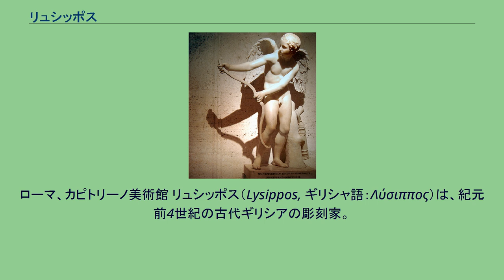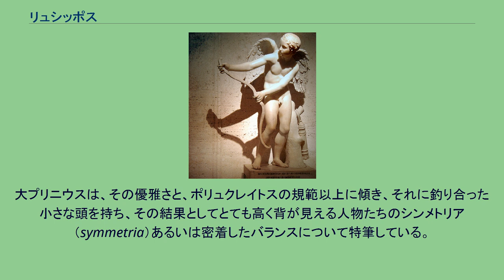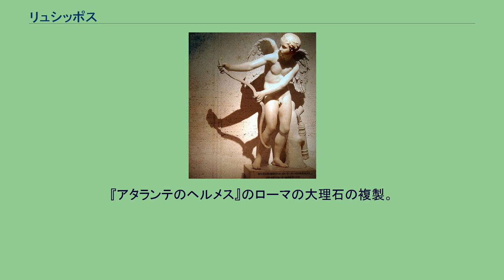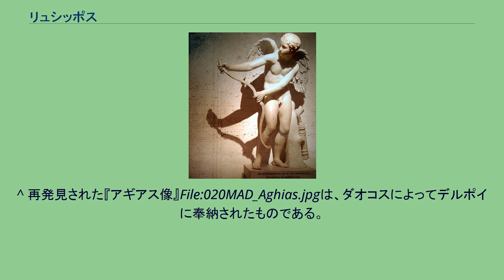リュシッポス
『弓を張るエロス』のローマの複製。
ローマ、カピトリーノ美術館 リュシッポス（Lysippos, ギリシャ語：Λύσιππος）は、紀元前4世紀の古代ギリシアの彫刻家。
リュシッポス、スコパス、プラクシテレスは、ヘレニズム時代への移行をもたらした、ギリシアの古典時代の三大彫刻家と言われている。
当時の世評では、リュシッポスは高名な彫刻家ポリュクレイトスの後継者とされていた。
リュシッポスは紀元前390年頃、シキュオンに生まれた。
若い頃はブロンズ細工師をしていた。
彫刻は独学で覚え、後にはアルゴスやシキュオンで学校長になった。
大プリニウスによれば、リュシッポスは1,500以上の、すべてブロンズの作品を作ったという。
大プリニウスは、その優雅さと、ポリュクレイトスの規範以上に傾き、それに釣り合った小さな頭を持ち、その結果としてとても高く背が見える人物たちのシンメトリア（symmetria）あるいは密着したバランスについて特筆している。
リュシッポスはまた、まぶたと足の爪へのこだわりでも有名だった。
アレクサンドロス大王の胸像のローマの大理石の複製。
ルーヴル美術館 世界の七不思議の1つに数えられる、ロードス島の巨像を作ったリンドスのカレス（Chares of Lindos）は、リュシッポスの弟子であった。
この巨像は現存していないので、鋳造されたブロンズ像であったのか、ブロンズの板を打ち付けたものなのかの議論は今も続いている。
リュシッポスはアレクサンドロス3世（大王）の個人的な彫刻家でもあった。
近年発見された、『ミラノ・パピルス』（Milan Papyrus）の詞華集の中にある、ポセイディッポス（Posidippus ）のエピグラム（警句、諷刺詩）は、アレクサンドロス大王のブロンズ像に触発されて書かれたものである。
リュシッポスは、乱れた髪、開いた唇、上を向いた、啓示を受けた神のようなアレクサンドロスの彫刻を作ったと信じられている。
その好例は、ティヴォリで見つかったローマ帝国時代の複製で、現在ルーヴル美術館に所蔵されている。
『アタランテのヘルメス』のローマの大理石の複製。
アテネ国立考古学博物館 研究家はリュシッポスの手法について、現存する作品は複製品しかないために、リュシッポスの大きな仕事場、その生涯の作品の複製の需要、後世のヘレニズム期やローマの鑑定、たくさんの直弟子たち、といった諸々の事柄を合わせて主張している。
リュシッポスのものと思われる作品には、以下のようなものがある。
^ 1976年の『The Search for Alexander』展のカタログに、それを発展させた、いくつかの例とトレースが図解されている。
^ 再発見された『アギアス像』File:020MAD_Aghias.jpgは、ダオコスによってデルポイに奉納されたものである。
オリジナルはテッサリアのファルサラ（en:Farsala）にあったブロンズ像で、当時の大理石で複製した。
^ 大プリニウスによれば、彼の息子エウテュクタテスは父親の作風をそのまま受け継ぎ、また、次世代のテュシクラテスの彫刻は、かろうじて師匠のものと区別できるくらいの違いしかなかったと述べている（『博物誌』xxxiv. 61-67）